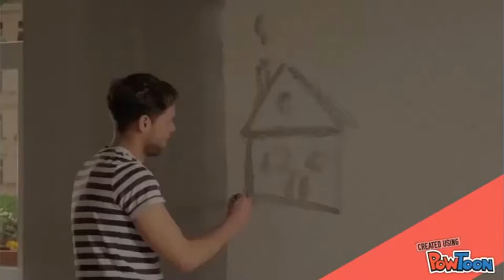Gros comme une maison! Les expressions idiomatiques avec TIIC Studios.